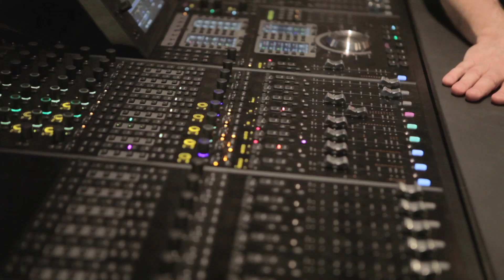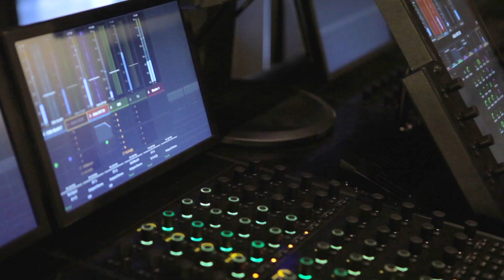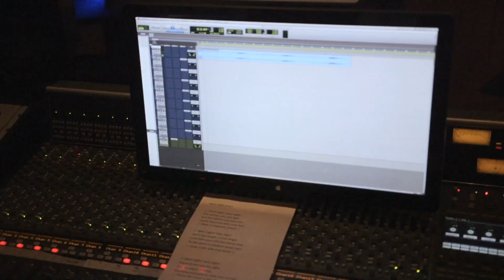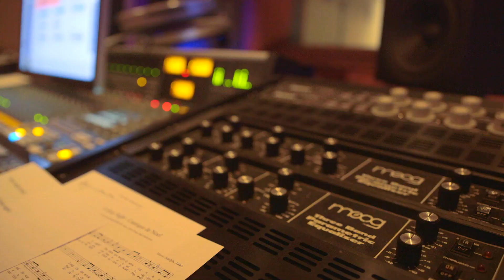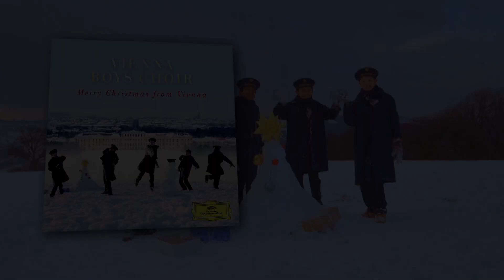Vienna Boys Choir - Merry Christmas From Vienna - Rolando Villazón (Trailer)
With "Merry Christmas from Vienna" the world-famous Vienna Boys Choir are presenting a Christmas CD featuring the most popular Christmas carols and tunes from all over the world, such as  Feliz Navidad, Jingle Bells, Winter Wonderland, Il est né le divin enfant, Adeste fideles, We wish you a merry Christmas and Joy to the world.